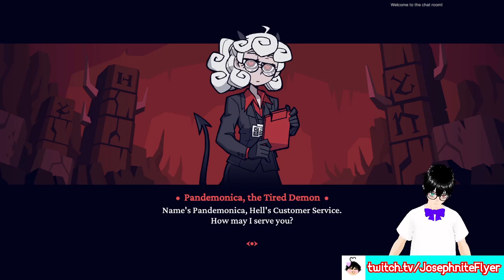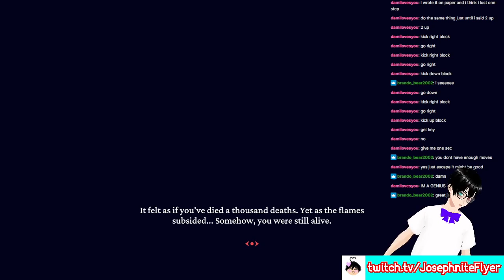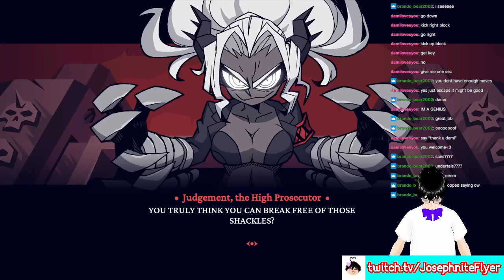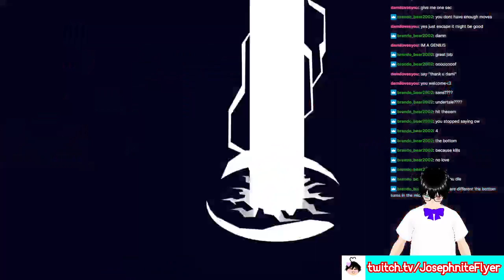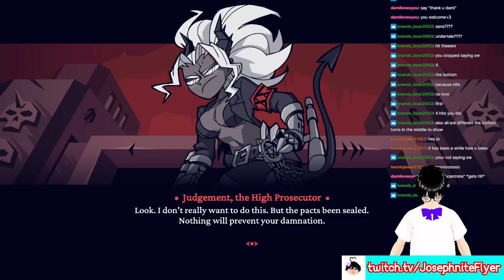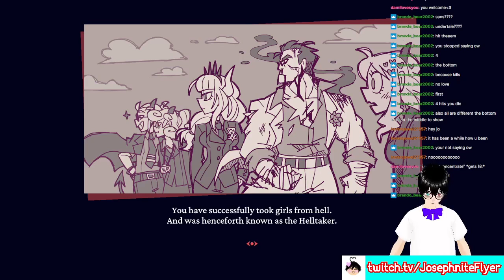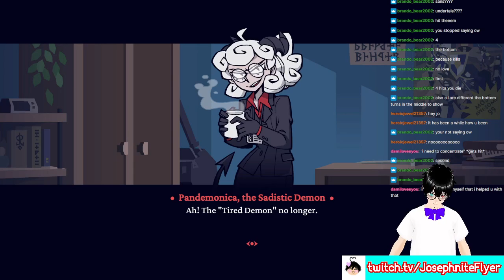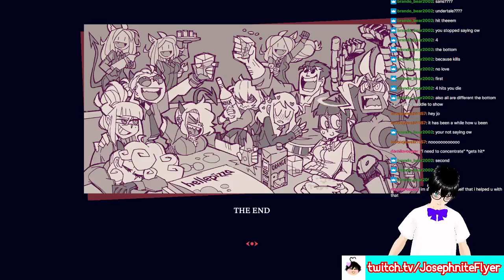Helltaker (Main Story Playthrough)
Aire Date: [3/6/22]